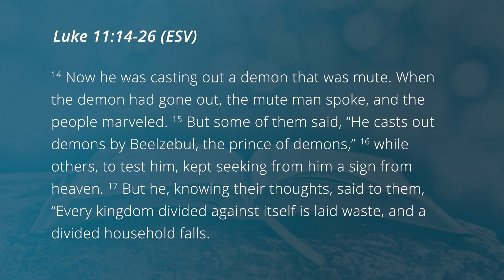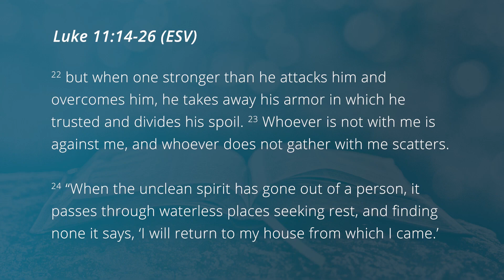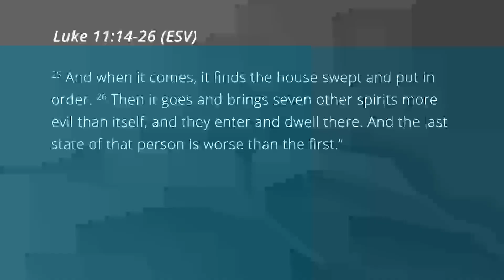Blaspheming Jesus: A Warning to His Critics | Luke 11:14-26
There are many who dismiss, doubt, and blaspheme Jesus. After casting out a demon, Jesus warned those who reject him that they either follow Jesus or serve his enemy—there is no middle ground. As disciples, we must heed Jesus' warning and choose to trust and serve Jesus in all we do.